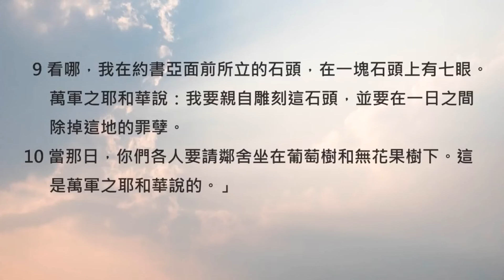【晨曦甘露】一天一章陪你读圣经@撒迦利亚书@第3章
当你读完这章后，鼓励你隔天早晨参加我们在Youtube上的【晨曦甘露】晨更直播。

赞美灯塔教会奉献方式：
1. DuitNow and E-Wallet GIVING 电子钱包奉献 - 扫描二维码奉献

3.本地CDM现款汇款机